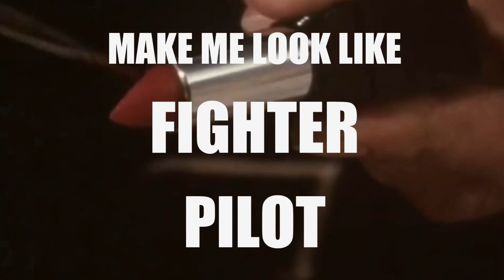Agnetha Faltskog : ABBA Star in Disguise – Agnetha's Costume Acting Roles when she wasn't in ABBA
Agnetha from ABBA when she WASN'T actually being Agnetha from ABBA - costume acting roles that she appeared in.

When Agnetha Fältskog was NOT Agnetha from ABBA
Short clips when she was in disguise.
Agnetha appearing in movies and TV productions.

Agnetha Fältskog's Transformative Talent: ABBA Star in Disguise – Agnetha's Costume Acting Roles